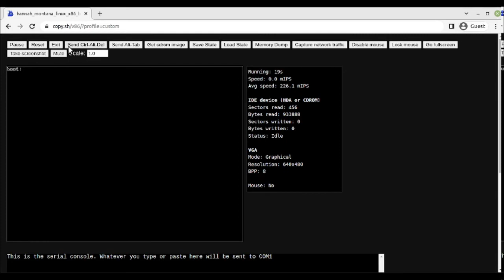Hannah Montana Linux on 1MB RAM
I use with the Hannah Montana Linux iso to do this!